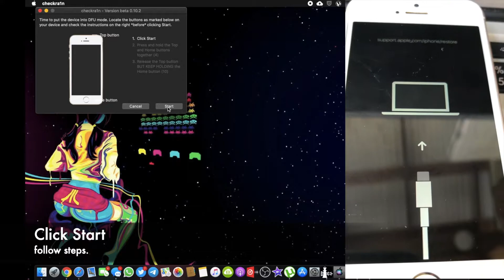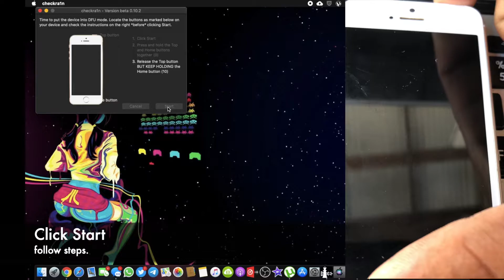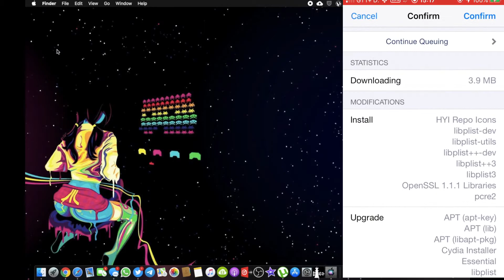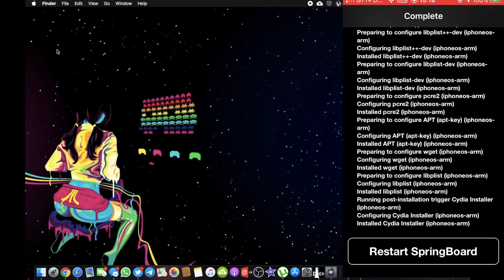How To Jailbreak iOS 13.6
Turn on bell 🔔 notification to be updated when I post a video.

on Mac, download and install Checkra1n
on windows, instal linux then install checkra1n

Guyanese channel